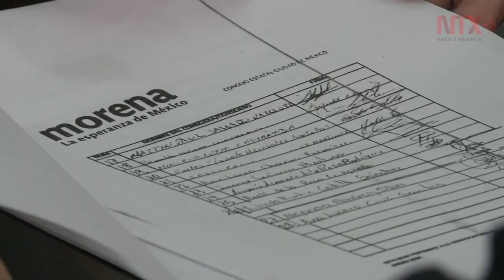Detractores quieren manejar el dinero de Morena: Yeidckol Polevnsky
Yeidckol Polevnsky, reveló la forma en que Bertha Luján y otros morenistas han maquilado durante un año un proceso para tomar el partido "en forma ilegal" y mediante "aberraciones jurídicas".